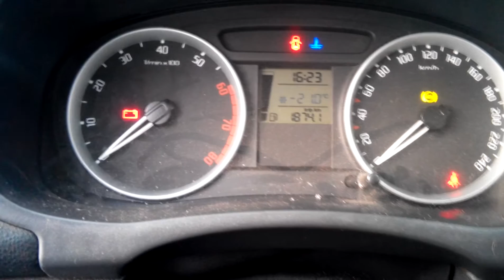Запуск Skoda Fabia в мороз -21. Cold start Skoda